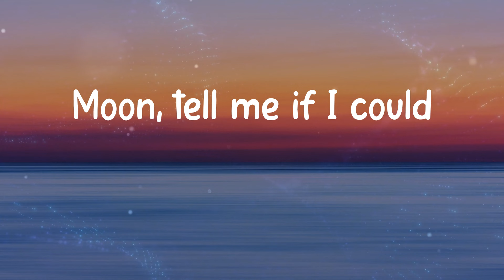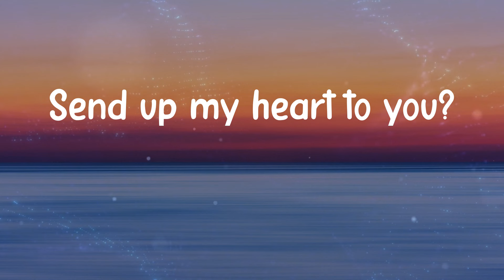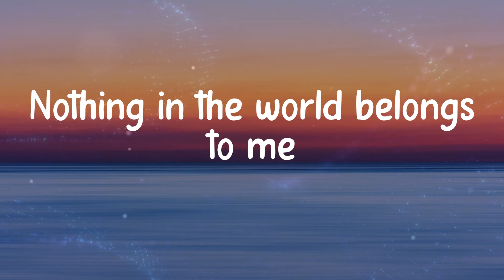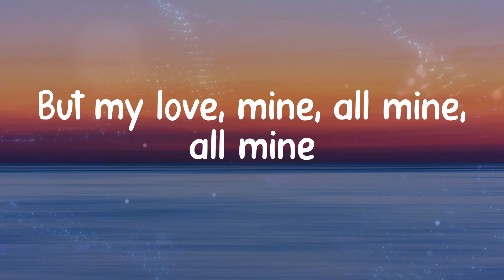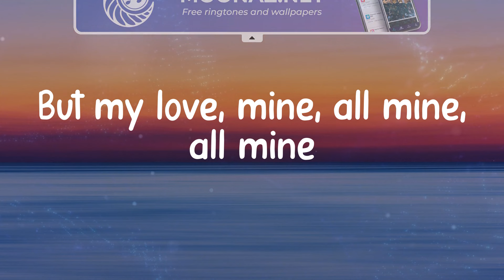Mitski - My Love Mine All Mine (Lyrics)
Lyrics Mitski - My Love Mine All Mine